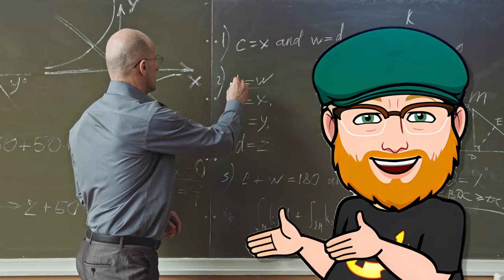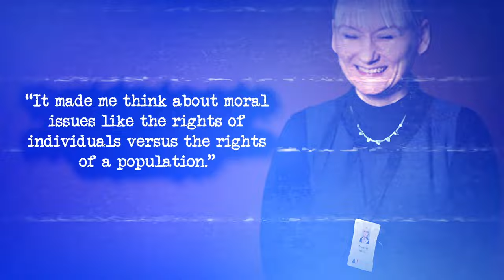“When Zombies Attack”